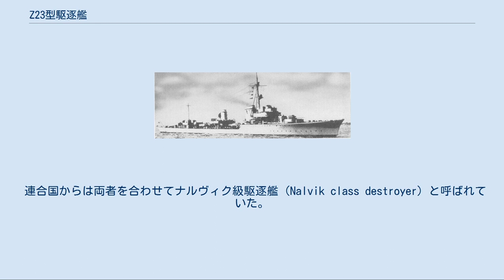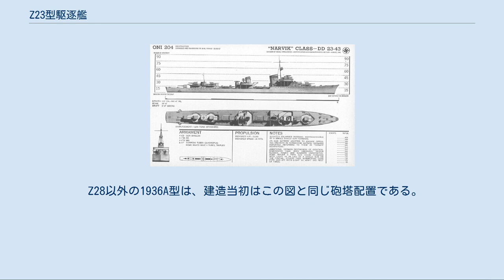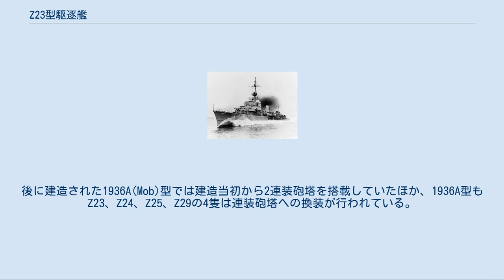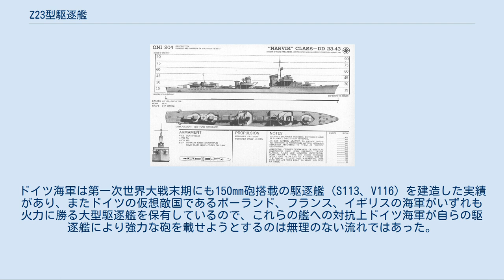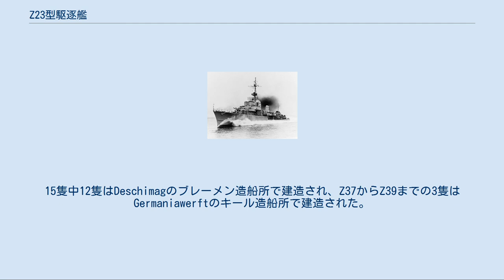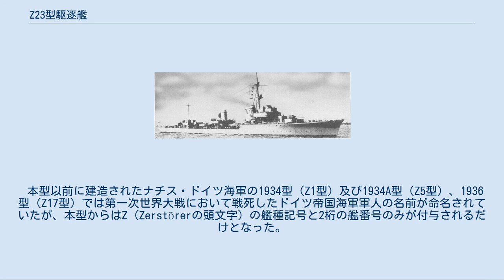Z23型駆逐艦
Z23型駆逐艦（1936A型駆逐艦、Zerstörer 1936A）はナチス・ドイツ海軍（Kriegsmarine）が建造した駆逐艦である。
Z31以降は改良型のZ31型駆逐艦（1936A(Mob)型駆逐艦、Zerstörer 1936A (Mob)）として扱われることもある。
 連合国からは両者を合わせてナルヴィク級駆逐艦（Nalvik class destroyer）と呼ばれていた。
 1936A型駆逐艦は、1938年度建艦計画において発注された駆逐艦である。
最大の改良点は主砲の大口径化であり、1936型までのドイツ海軍駆逐艦は主砲に127mm砲を採用しているのに対し、本型では150mm砲を搭載している。
基本的な船体構造は1936型駆逐艦と変わりがないが、主砲の大口径化に合わせた改良が行われているほか、1936A(Mob)型では生産効率向上のために内部構造や機関部の一部簡略化が行われている。
 アメリカ軍の1936A型の識別表。
 Z28以外の1936A型は、建造当初はこの図と同じ砲塔配置である。
 主砲の砲塔配置は前部に1基、後部前寄りに前向きの砲塔が1基、後端部近くに2基搭載されている。
ただしZ28だけは後部居住区が大型化しているため、前部と後部に2基ずつ搭載している。
当初の計画では前部砲塔を2連装砲塔とする予定であったが、1936A型の建造までに砲塔の製造が間に合わなかったため前面の砲塔も単装砲塔となっている。
後に建造された1936A(Mob)型では建造当初から2連装砲塔を搭載していたほか、1936A型もZ23、Z24、Z25、Z29の4隻は連装砲塔への換装が行われている。
 1936A型の150mm砲は軽巡の主砲や大型艦の副砲と共通の設計で、砲弾重量45kg、砲口初速835km/秒、最大射程23,500mとそれまでの127mm砲より強力なものとなっていた。
ドイツ海軍は第一次世界大戦末期にも150mm砲搭載の駆逐艦（S113、V116）を建造した実績があり、またドイツの仮想敵国であるポーランド、フランス、イギリスの海軍がいずれも火力に勝る大型駆逐艦を保有しているので、これらの艦への対抗上ドイツ海軍が自らの駆逐艦により強力な砲を載せようとするのは無理のない流れではあった。
 しかし、本来大型艦での運用を想定していた15cm砲は、相対的に小さな駆逐艦の上では様々な問題を引き起こした。
 ・人力装填、分離薬莢式のため揺れる狭い艦上では迅速な射撃操作が難しい ・単装砲は開放式であり、荒れる洋上では砲員が海水を被る（そしてしばしば極寒の北海が戦場となった） ・連装砲は密閉式だが砲塔が60.4tと単装砲(19.54t)の約3倍も重く、基本設計の変更なしに載せた結果艦首浮力の低下、凌波性能の低下を招いた この結果、大戦中トライバル級を含むイギリス海軍の駆逐艦や（数字の上ではほぼ同格の主砲を持つ）軽巡との戦闘は何度か生起したが、ドイツ駆逐艦が互角または有利に戦ったと言える記録はあまりなく（訓練不足も災いした部分があるが）、ドイツ海軍も次級以降また主砲を127mmに戻すという措置を取っている。
 1936A型は、1936A(mob)型と合わせて15隻が建造された。
15隻中12隻はDeschimagのブレーメン造船所で建造され、Z37からZ39までの3隻はGermaniawerftのキール造船所で建造された。
 さらに3隻が発注されていたが、1941年に捜索巡洋艦SP1型に設計変更され、その後建造中止となった。
そのためZ40、Z41、Z42は欠番となっている。
 本型以前に建造されたナチス・ドイツ海軍の1934型（Z1型）及び1934A型（Z5型）、1936型（Z17型）では第一次世界大戦において戦死したドイツ帝国海軍軍人の名前が命名されていたが、本型からはZ（Zerstörerの頭文字）の艦種記号と2桁の艦番号のみが付与されるだけとなった。
2011年3月28日閲覧。
 ^ 「ドイツ海軍の駆逐艦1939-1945」23ページ ^  2021年3月7日閲覧。
 ^ 英雄的とされた人物なら、士官から下士官水兵まで階級は問われなかった。
 日本で簡単にプラモキットを入手できる（ピットロード、後にタミヤから発売）、事実上唯一のドイツ駆逐艦の級でもある。